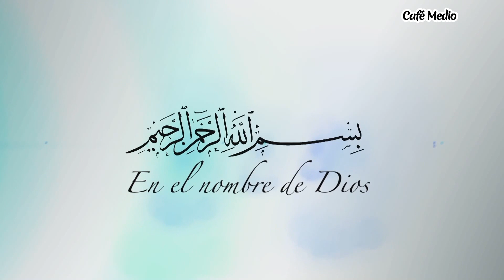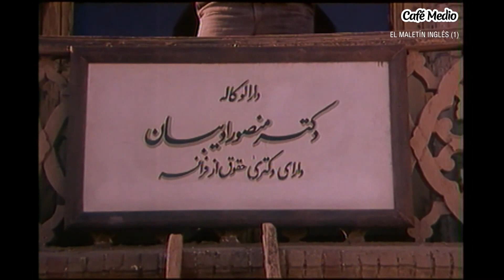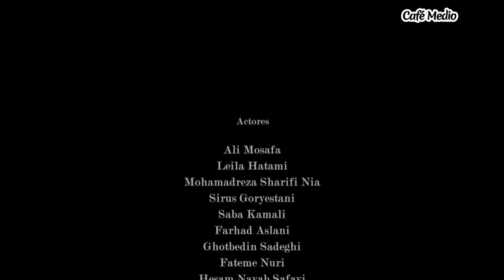El Maletín inglés - Episodio 1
En septiembre de 1941, tras el destierro y fuga de Reza Sha, vientos de libertad empezaron a soplar por todo Irán y la gente celebró este acontecimiento.

Los políticos anteriores, que acababan de verse aliviados de una represión que duró veinte años, volvieron a la escena política organizando diferentes partidos y publicando coloridos periódicos, compitiendo entre ellos para conseguir el poder.

Pero una nueva generación de recién graduados en el extranjero consiguió entrar en escena y empezar sus actividades político-sociales, con la publicación de sus propios periódicos y revistas semanales.

Estos jóvenes recién llegados no tenían en sus expedientes la herencia de la traición y no sentían ningún miedo en poner en evidencia la carga del pasado que pesaba sobre los políticos antiguos; fueron bien recibidos por el pueblo y consiguieron entrar en la Asamblea Nacional.

La gente, cansada y doliente por la pobreza que reinaba en aquel entonces en Irán, con la esperanza de tener en el poder a esta generación nueva, se permitió soñar con un futuro mejor.

En este relato, veremos lo que pasó durante este tiempo de crisis, un tiempo que recibió el nombre de “la época dorada de la libertad”.

Año de producción: 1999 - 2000

Starring:
Ali Mosaffa, Leila Hatami, Reza Kianian, Sirus Gorjestani, Farhad Aslani, Saba Kamali, Ghotbeddin Sadeghi, Fatemeh Nouri, Hesam Navab safavi, Peiman Shariati, Farshid Ebrahimian, Jafar Bozorgi, Abdollah Esfandyari, Mansour Valamagham, Mohammad-Reza Sharifinia, Mehdi Taghinia

Directora: Ziaeddin Dorri
Productor: Hasan Beshkoufe
Autor: Ziaeddin Dorri

Género: Historia, Drama